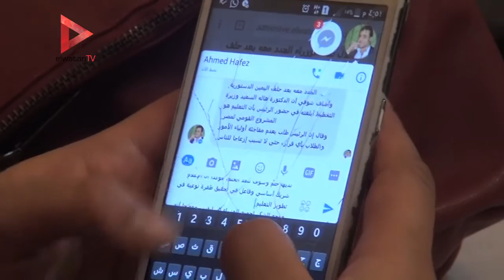وزير التعليم الجديد: هنرجع لأولياء الأمور قبل اتخاذ أي قرار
تقرير: رغدة ايمن

جريدة الوطن
جريدة يومية مستقلة